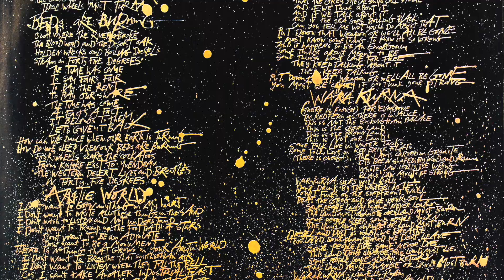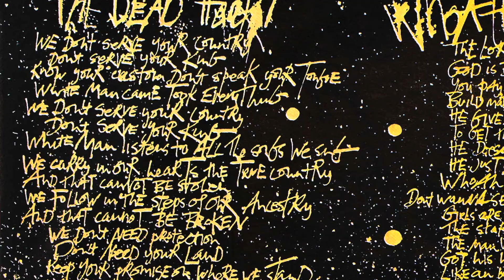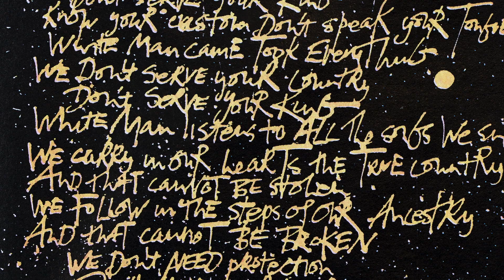MIDNIGHT OIL - The Dead Heart - 1987 Vinyl LP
A fantastic album I bought new back in '87 and only played once to record it to cassette.  It still sounds wonderful.